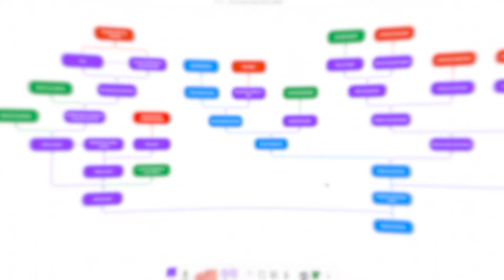LE STAR WARS DONT VOUS ÊTES LE HÉROS - VIDÉO INTERACTIVE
Star Wars Episode IV, Un Nouvel Espoir, mais VOUS êtes aux commandes !

Avec plus de 40 choix pour 13 fins différentes, amusez vous à explorer tout les recoins et possibilités des grands débuts de Star Wars. Dans cette série de vidéos interactives VOUS êtes le héros. Allez vous faire confiance en Han Solo ? Allez vous risquez de tirer sur le terrifiant Dark Vador ?
VOUS choisissez !

Le fonctionnement est simple, en fin de vidéo il vous suffit de sélectionner le chemin que vous voulez emprunter en cliquant dessus.

🚨LIEN UTILE🚨
Si vous êtes curieux des différentes possibilités de l'histoire, voici l'arborescence complète du projet pour vous aider à expérimenter vos choix :

00:00 : Préambule
01:16 : Début de la vidéo

Les Bonhommes